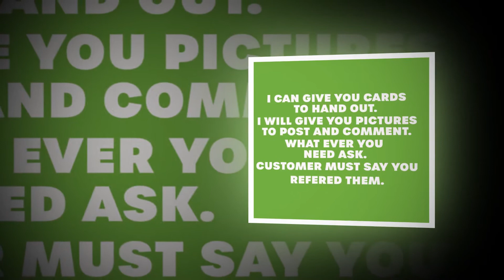TommyMeehan.com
Highlights and sneak peeks of Game Day Action Photos and Portraits by Tommy Meehan.